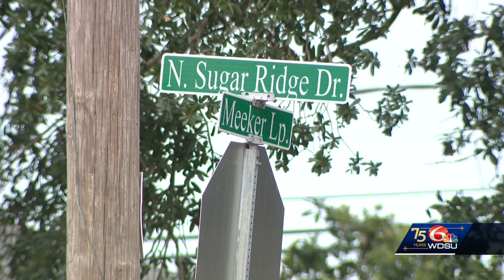St. John the Baptist Parish sheriff investigating double homicide